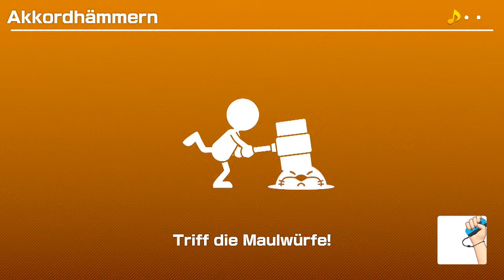Super Mario Party - Beat-Bühne (Normal)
Modus: Beat-Bühne
Spieler: Bowser Jr., Pom Pom, Buu Huu und Donkey Kong